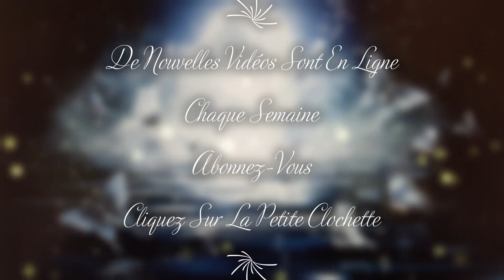❤️Les 5 Blessures Emotionnelles (Le Rejet, L'Abandon, L'humiliation, La Trahison et L'Injustice)❤️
Ton Ange vient te dire aujourd'hui😇😇😇